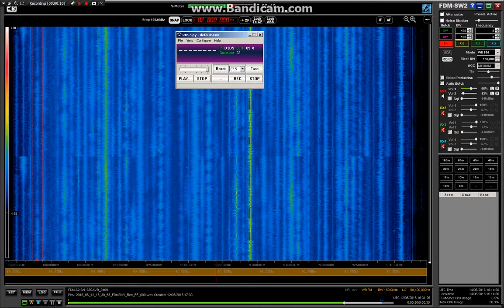87.8 MDR Aktuell, Stendal Borstel (1kW) 1631 12-06-16 (773 km)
Short E skip to Germany via Sporadic E propagation.